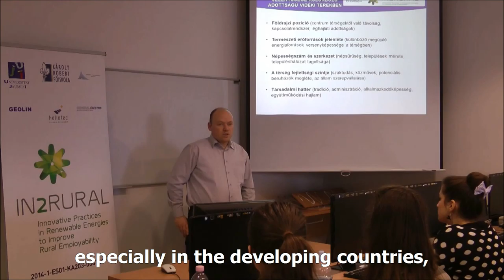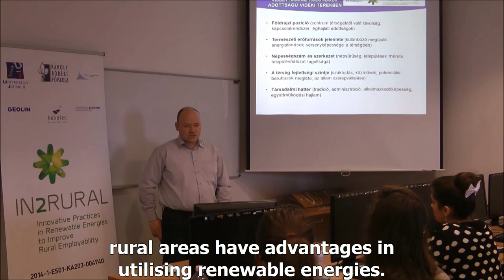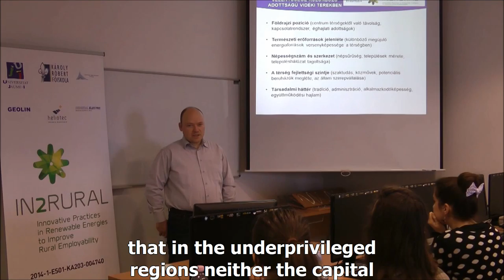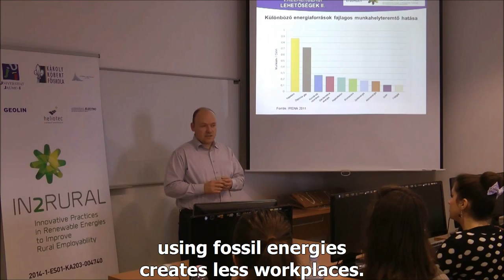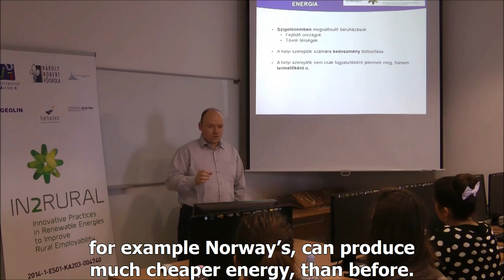Seminar by Dr. Gábor Koncz Multiplier Event Gyöngyös 2015 (Hungary) IN2RURAL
Seminar given by Dr. Gábor Koncz about “Connection between Green Energy and Rural Development” in the Multiplier Event of Gyöngyös (Hungary), 7th October 2015, as part of project IN2RURAL funded by the Erasmus+ programme of the European Union